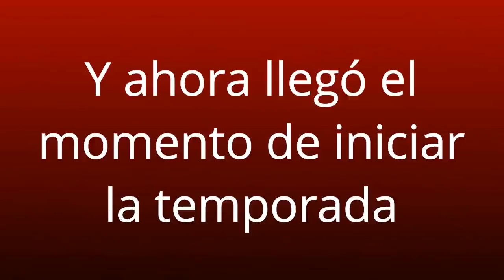AL RITMO DE HAKIM ZIYECH | FIFA 18 - Modo Carrera AJAX #5